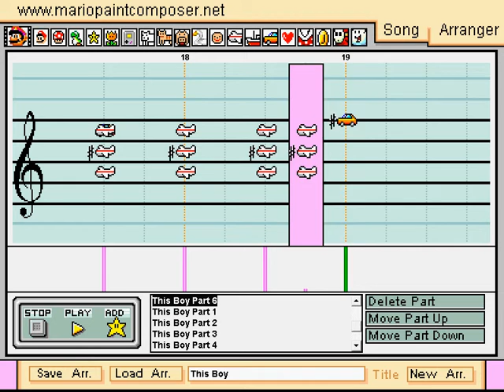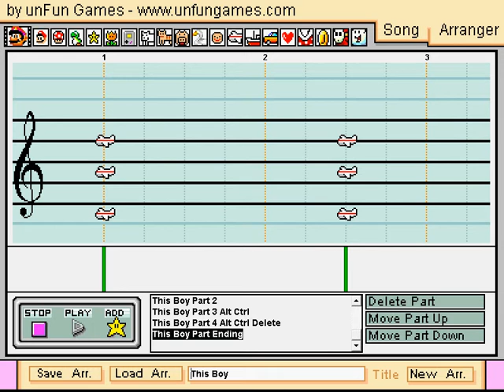Mario Paint Composer - This Boy - Beatles